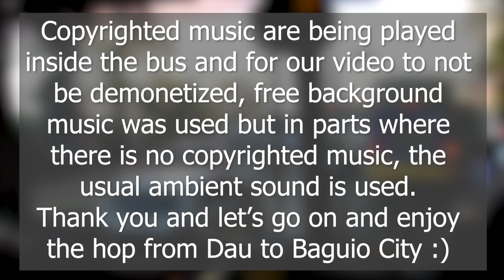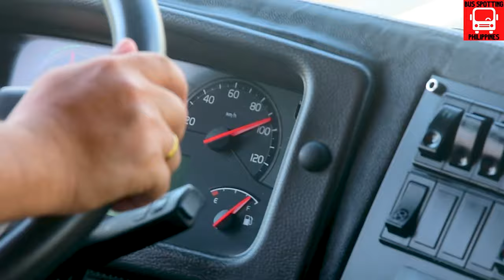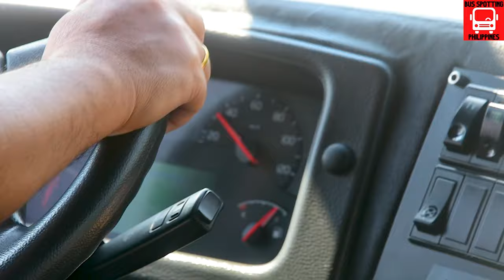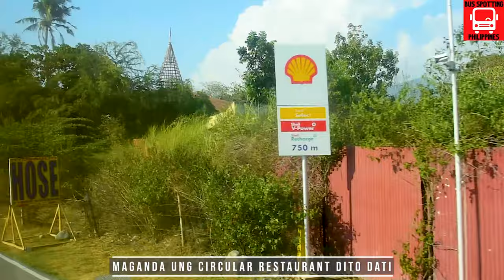BUS HOP: DAU TO BAGUIO CITY - GENESIS VOLVO B8R 818718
Let's go on an afternoon trip from Dau Bus Terminal to Baguio City